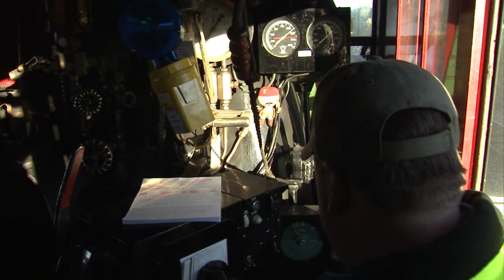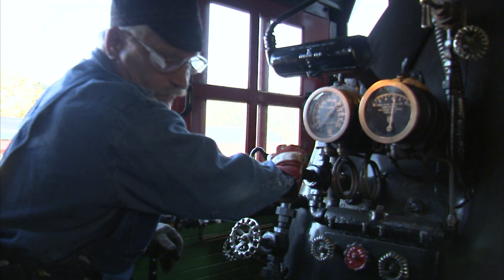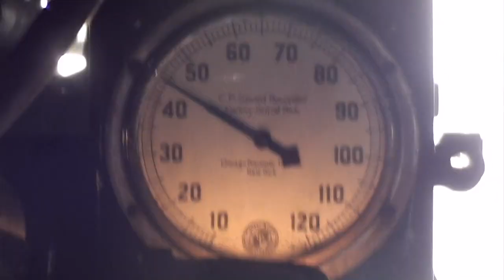Life to the Max Show #173 - "The Mighty 261"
If you have ever traveled from the Twin Cities to Superior, Wisc., in the fall, you have experienced the magnificent colors of the changing leaves. Now, imagine taking that trip aboard the Milwaukee Road 261, "The Mighty 261," currently the largest, coal-fed, steam locomotive in the world that is run by volunteers. The award-winning "Life to the Max" camera crew is on board to bring you the picturesque images in HD. The year was 1944, and the Old 261 was one of the last steam engines ever built. Join guest host Ralph Jon Fritz for this wonderful journey back in time.